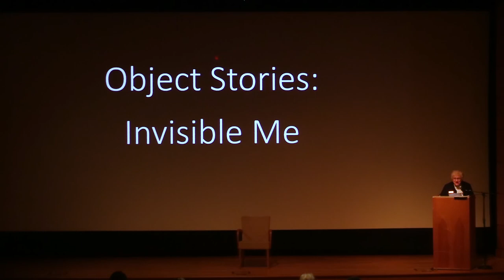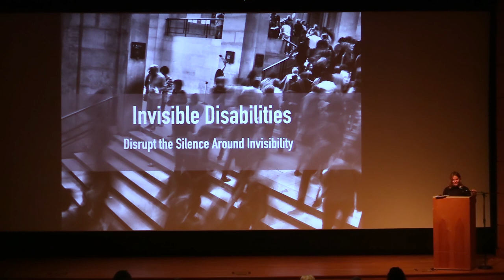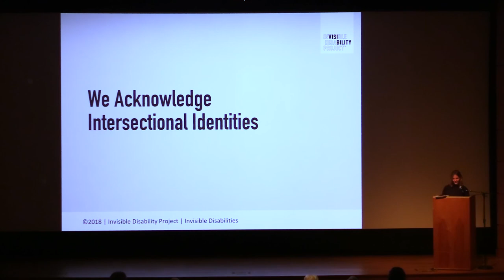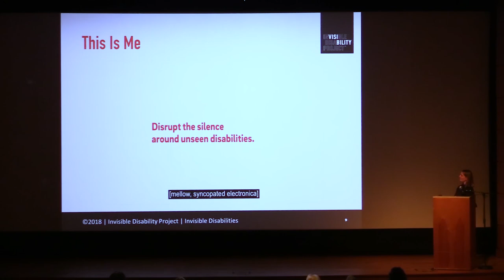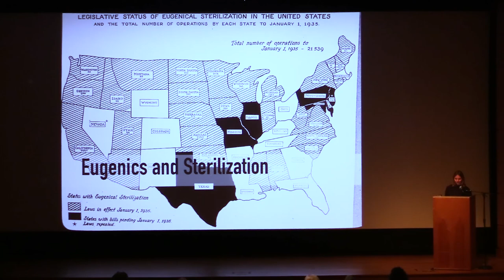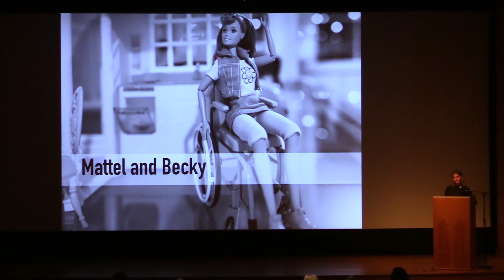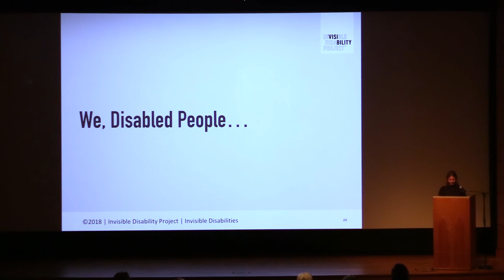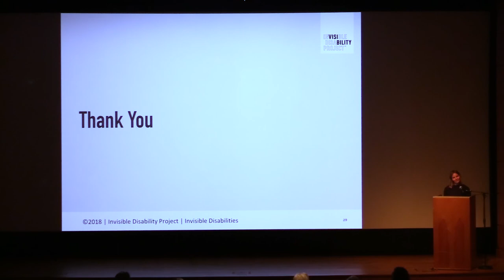Art & Conversation: Dr. Linda Williams - April 17, 2018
Dr. Linda Williams discusses our current Object Stories installation, Invisible Me, as well as her own work with the Invisible Disability Project.